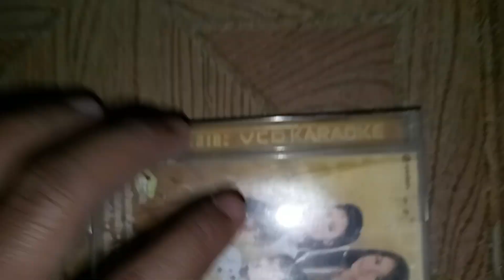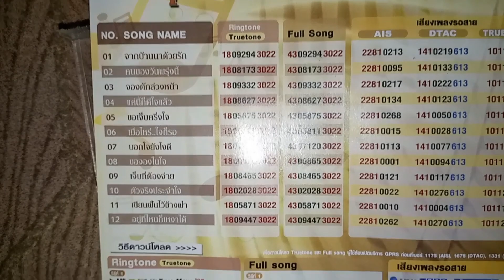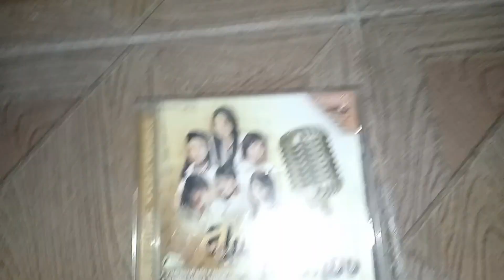Review VCD Karaoke อัลบั้ม ลูกทุ่งสาวเสียงทอง (2007) EP.32